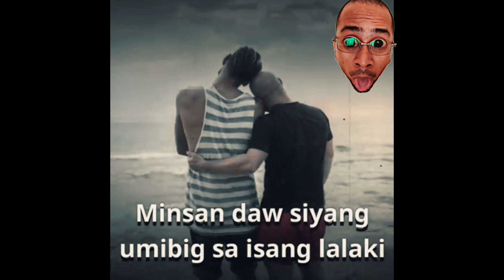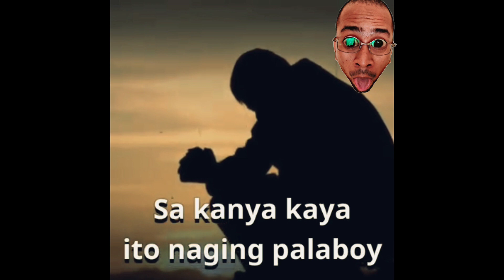Ang kwento ng viral na homeless na si Berta